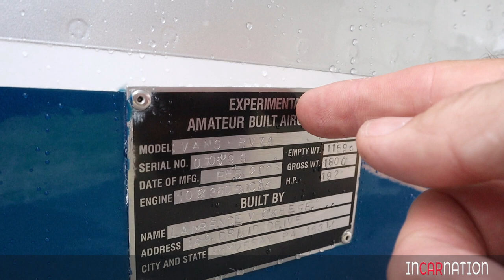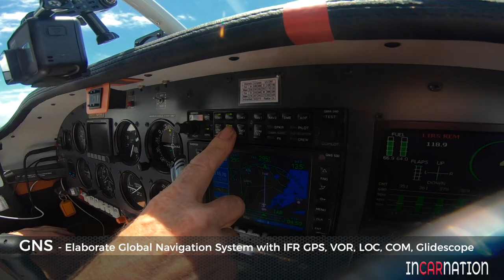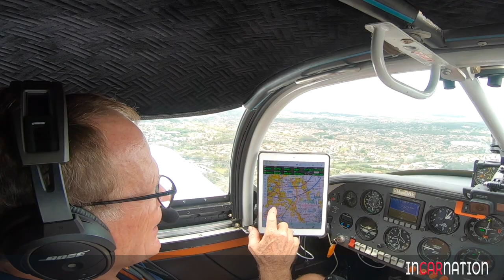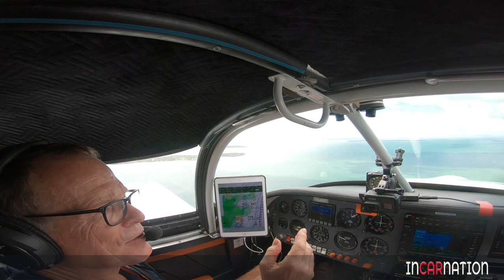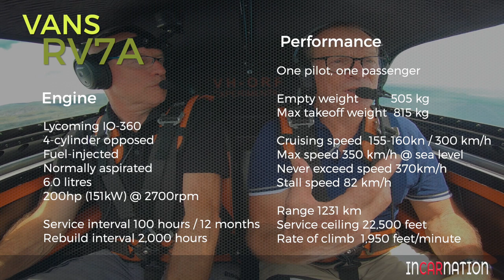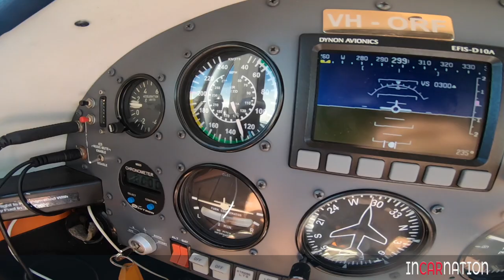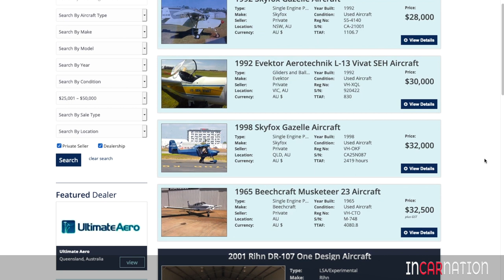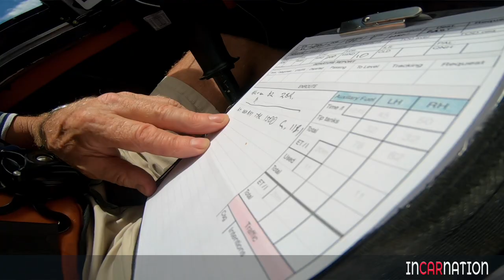VANS RV7A - Experimental Aircraft Review // Something completely different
VANS RV7A Review - Experimental Light aircraft.
Mark's on holidays so we have a special guest reviewer, Peter, and his fabulous light aircraft to check out. Even though I am a qualified pilot (drones), Pete knows all about it and shares some fascinating insights into flying and his high-performance experimental sports aircraft.
Join us for a look at Australia's stunning Moreton Bay and Gold Coast.
We'll be back with a car to review next week but for today - something completely different.
A massive thank you to Peter for the joy-flight in 'FANG'.